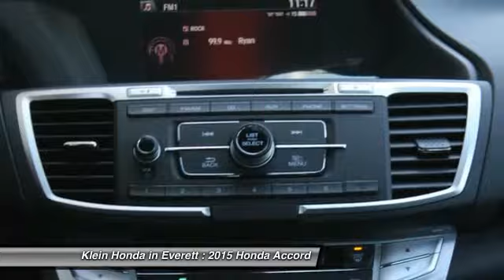2015 Honda Accord Everett WA 32155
4 Good Reasons Sales Event plus the Klein Honda Promise!  0 percent APR financing available for 60 months on select models, 0 Payments for 3 months, $1000 Klein Trade Assistance, and Klein leasing specials! Submit a Price Quote to view the Klein Honda Promise! Our commitment is your complete ownership satisfaction whether buying a New or Preowned vehicle. Serving the Community since 1976. Our salesman are only paid on Volume and Customer Satisfaction. We look forward to meeting you.